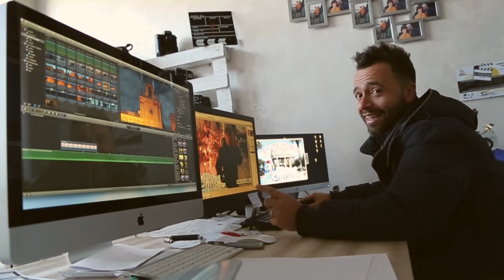Merry Christmas Acquaviva 2014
Regia: Biagio Sivilla
Direttore di Fotografia: Donato Sivilla
Produzione: Immagini Sivilla